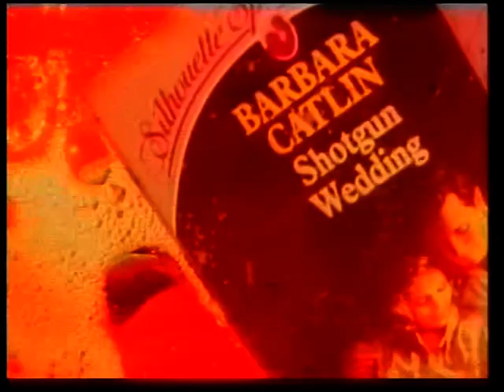Orbital - Halcyon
Orbital Halcyon Kirsty Hawkshaw.  1992 single charting at #37 in the UK (on the 'Radiccio' EP) in September 1992.  This track samples Kirsty Hawkshaw's vocals from Opus III's 'It's a Fine Day'.  Kirsty also appears in the video.  This track appears on Orbital's 'Orbital 2' album, as 'Halcyon + On + On'.  Official music video HQ 90s techno ambient 90's lee la la la la. ohnoitisnathan